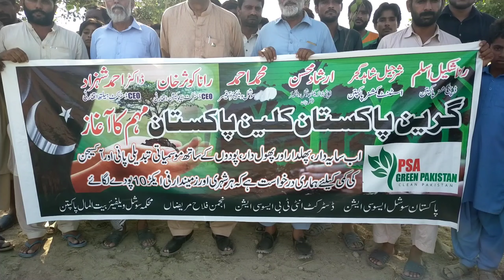آج ایک امرود کا باغ لگایا